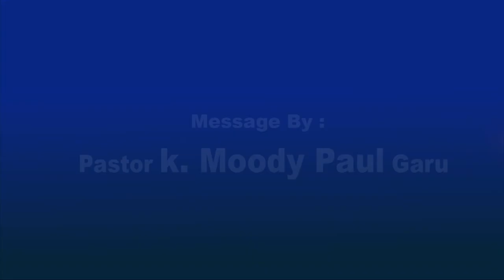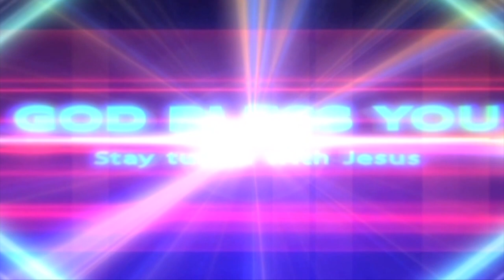K. Moody Paul garu, Episode: 44